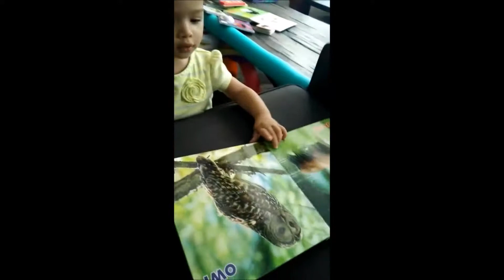Pappou on a String